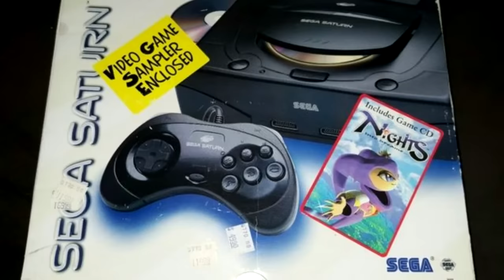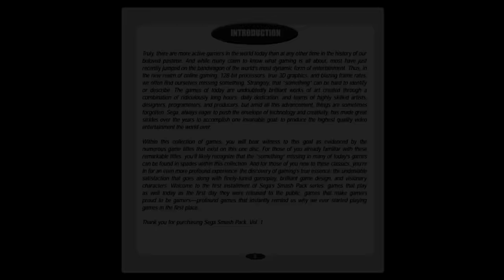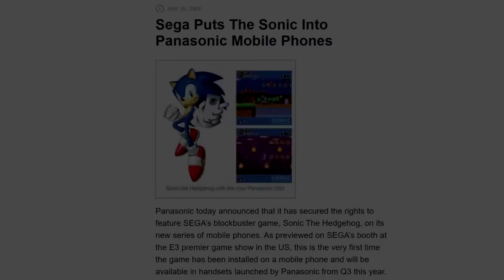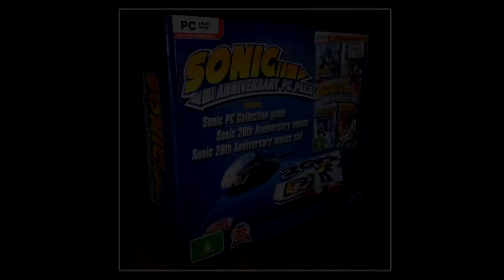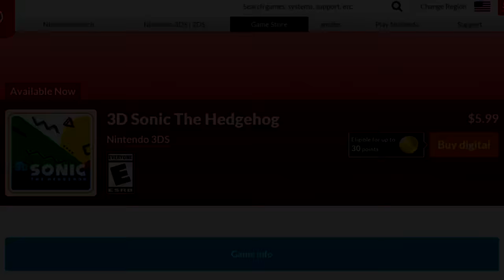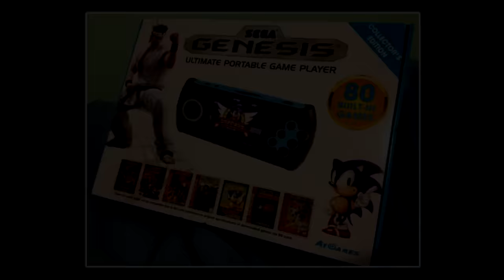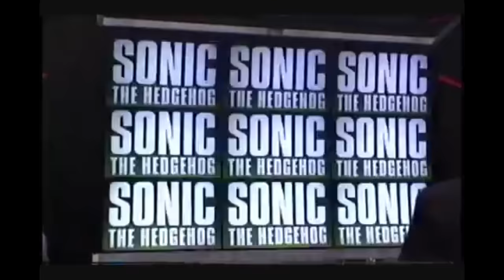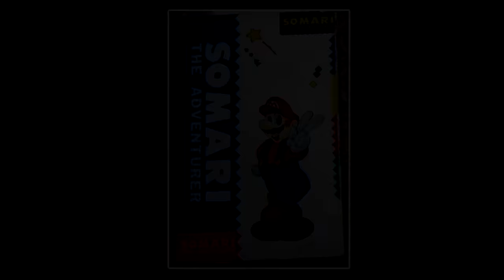How Many Ports of Sonic 1 (1991) Exist? - Sonic The Hedgehog Release History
Sonic The Hedgehog is one of the most iconic games of all time, but it's also one of the most rereleased games of all time! In this video, I go over nearly every port of the game, seeing how many times SEGA has repackaged and rereleased it. This is the rerelease history of Sonic The Hedgehog!

In this video, I go over all of the releases on the SEGA Genesis, Sonic Jam, the many mobile phone ports, and even some bootleg and unreleased ones too! Does Somari sound familiar? It will after this video!

-Casino Street Act 2 - Sonic The Hedgehog 4: Episode 1
-Track #1 - Sonic Attack (Amiga)
-Spring Yard Zone - Somari
-Digital Manual - Sonic Jam